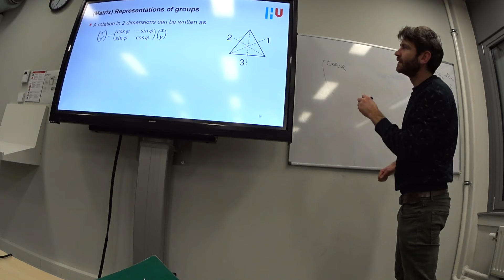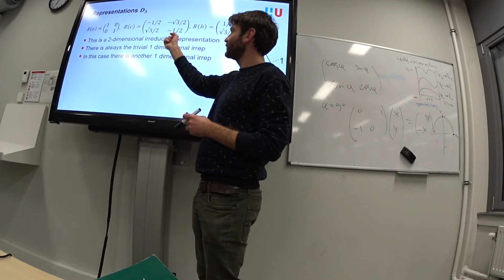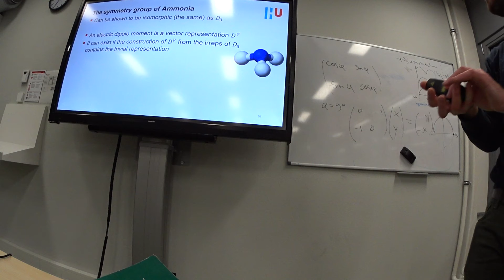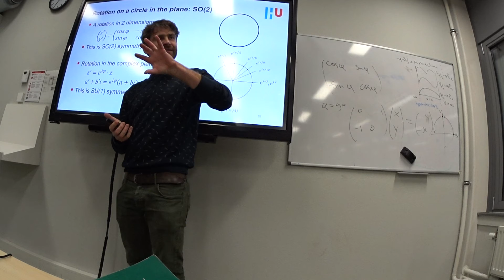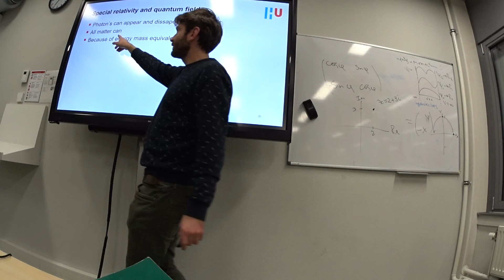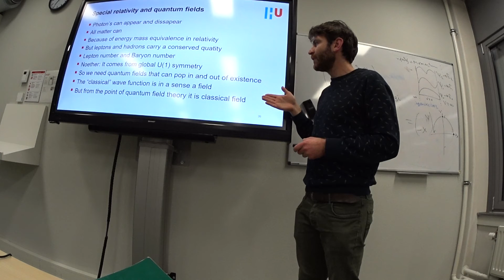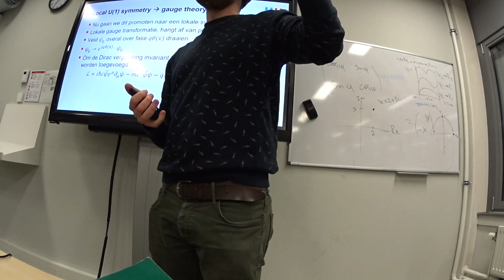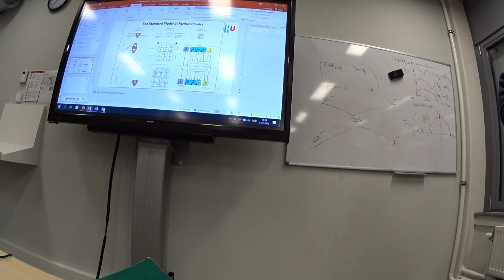2019 - Advanced Physics - lecture Leo Polak - part III